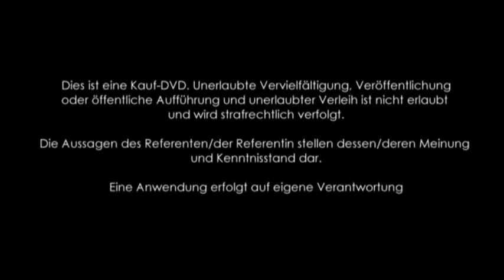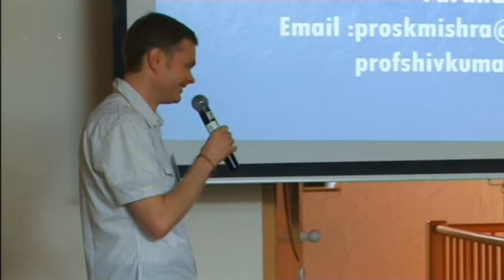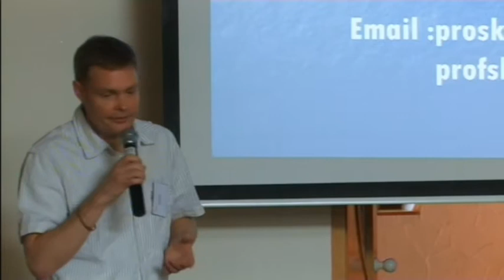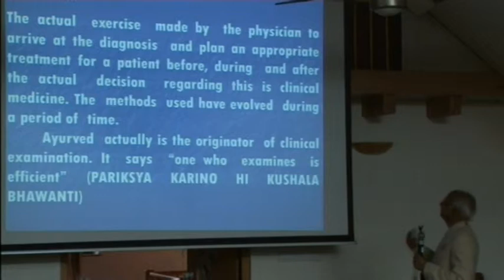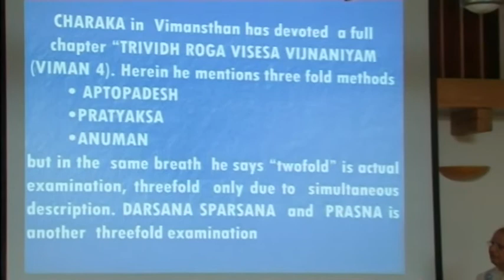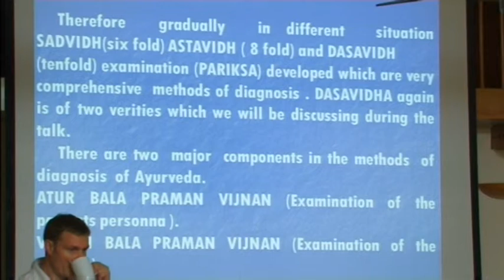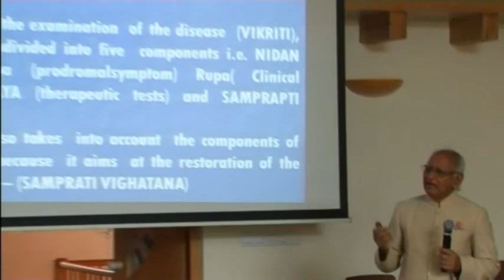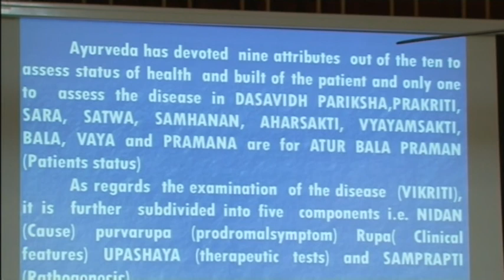1/5: Prof. S. K. Mishra: Ayurvedische Diagnosetechniken in Bezug auf psychische Erkrankungen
MANAH PARIKSANA (Untersuchung von Manas)
Der spirituellen, mentalen und emotionalen Gesundheit wird im Ayurveda höchste Wichtigkeit beigemessen. Es ist sehr wichtig, Manas zu beurteilen, der als Sitz für diese gilt. Bis heute ist es sehr komplex, einen Patienten im Hinblick auf diese Faktoren zu beurteilen. Caraka hat klar aufgezeigt, dass jemand, der nicht die Grenzen der Seele des Patienten mit seinem Wissen durchdringt, auch nicht die Krankheit behandeln kann (CARAKA, VIMAN 4/12).
Wir verwenden das Wissen von Caraka über Manah Pariksana für die Beurteilung der emotionalen Gesundheit, was absolut notwendig ist in Manas Rogas (Psychiatrie).